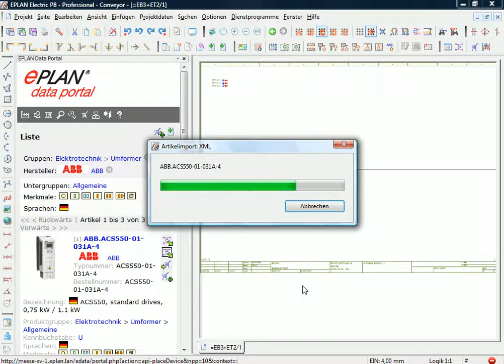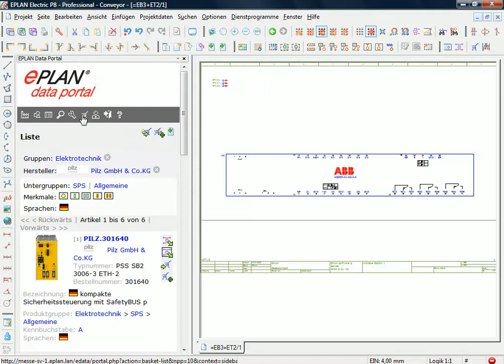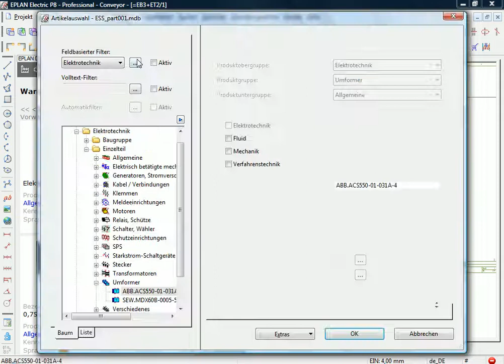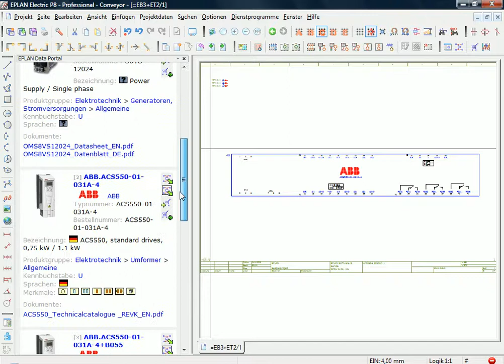EPLAN Data Portal German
Das Data Portal bietet den Benutzern Zugang zu einer Fülle von standardisierten Artikeldaten die neben technischen Details und Bestellinformationen auch alle grafischen und logischen Aspekte für die Projektierung mit der EPLAN Plattform beinhalten.